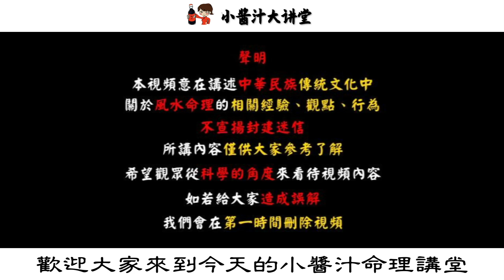廚房櫥櫃用3色，財運至少翻十倍，家中越來越有錢！生活小醬汁